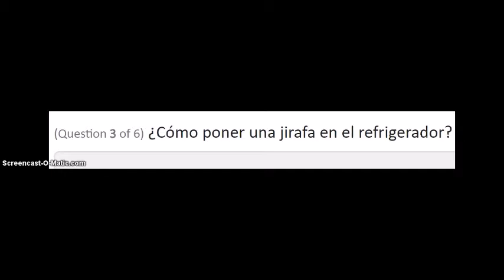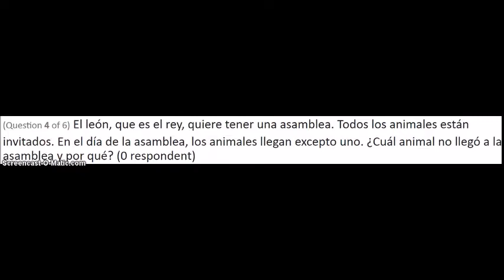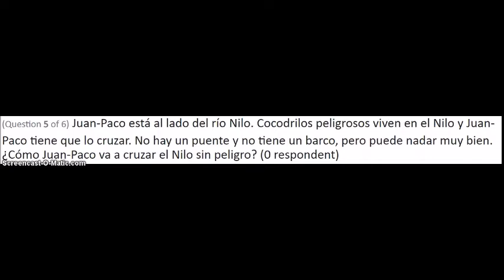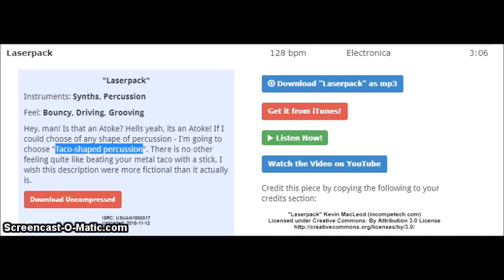El examen con seis preguntas / The exam with six questions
Este video está en inglés y español. This video is in English and Spanish.
El video con las soluciones está disponible aquí: / The video with the solutions is available